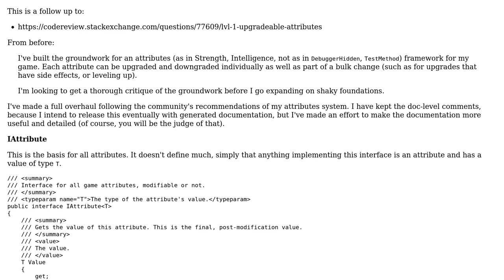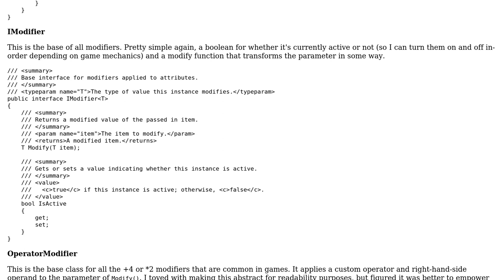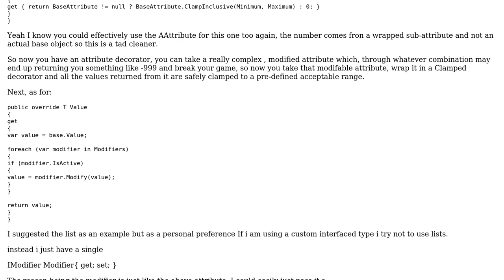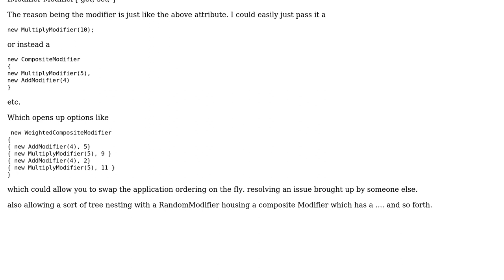Code Review: Lvl2 upgradeable attributes (2 Solutions!!)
Code Review: Lvl2 upgradeable attributes

With thanks & praise to God, and with thanks to the many people who have made this project possible! | Content (except music & images) licensed under CC BY-SA | Music | Images & others | With thanks to user RobH user Nick Udell user apieceoffruit and the Stack Exchange Network Trademarks are property of their respective owners. You are responsible for your own actions.